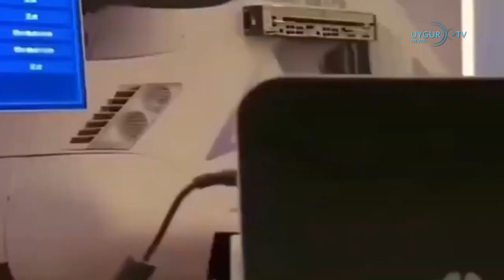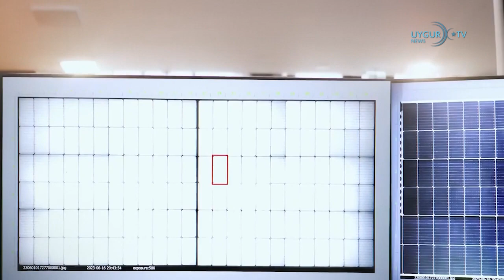26 1 2024 Политика Китая по «сокращению бедности» это принудительный труд для уй